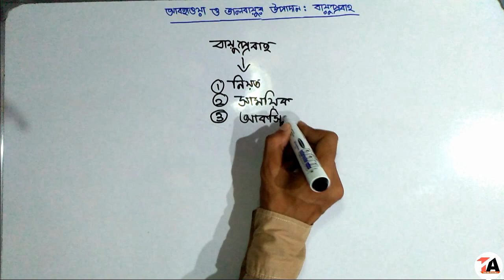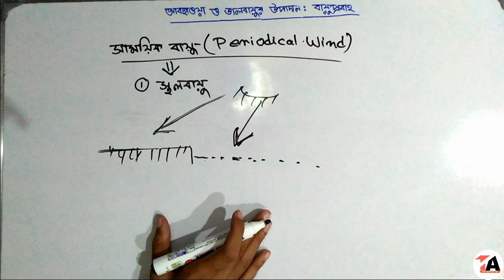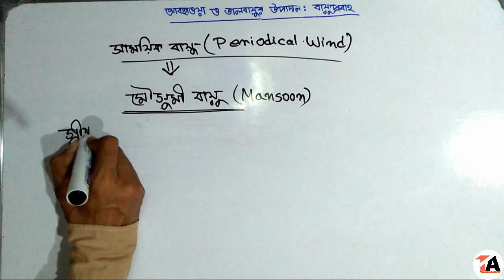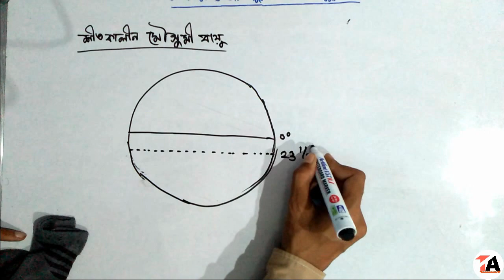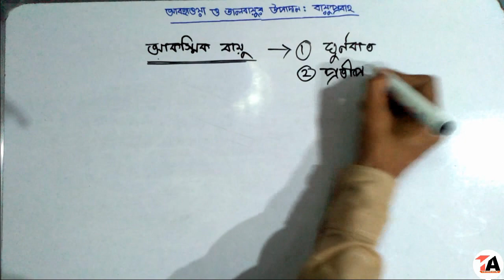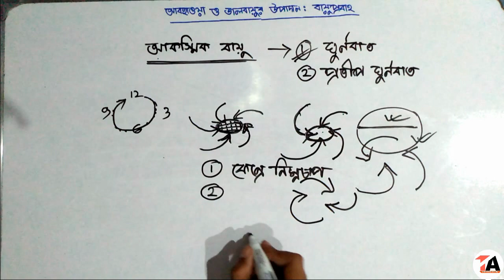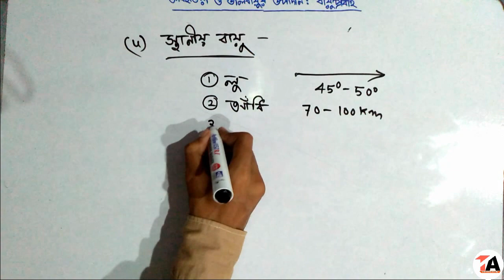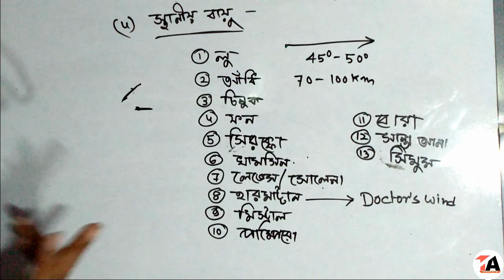আবহাওয়া এবং জলবায়ুর উপাদান (তৃতীয় পর্ব)| বায়ু প্রবাহ : স্থানীয়,আকস্মিক, সাময়িক বায়ু